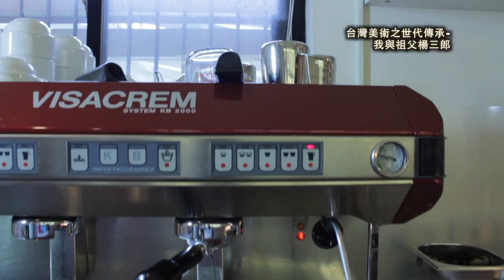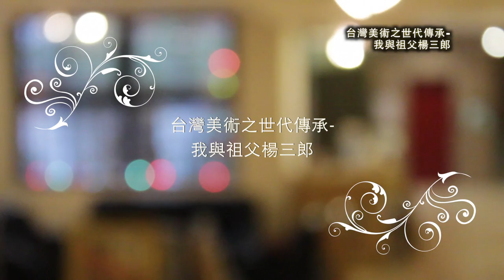PSA (short edit for exhibit at awards ceremony)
short version of a self-produced Taiwan PSA edited for running length requirements at an awards exhibition